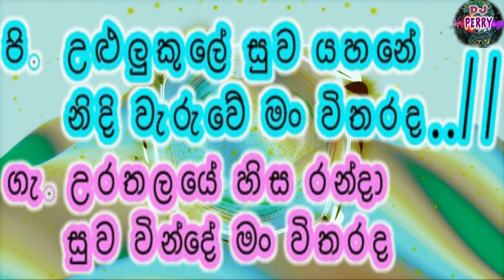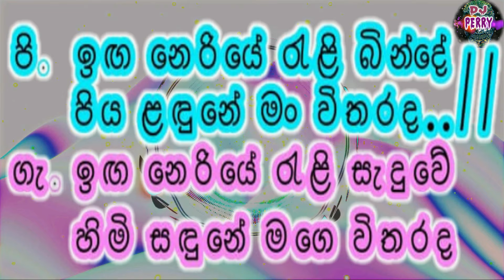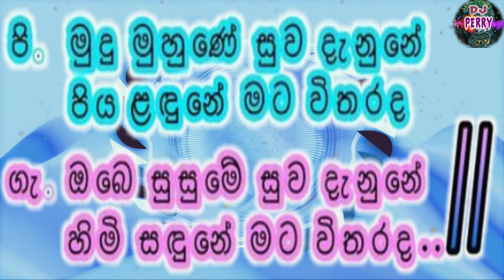Mudu Muhune Karaoke Live Music.මුදු මුහුණේ-කැරෝකේ Sahara Flash සජීවී ප්‍රසංග සංගීතයෙන්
ප්‍රවීණ ගායක ගායිකා විශාරද කරුණාරත්න දිවුල්ගනේ මහතාටත් විශාරද දීපිකා ප්‍රියදර්ශනී පීරිස් මහත්මියටත්‍ හදපිරි ප්‍රණාමය පුදකරමි.පසු ගායනයේ යෙදෙන ගායක ඔගිව් තරංග මහතාටත්‍,මෙම ගීතයේ අයිතිය ඇති සියලුම කලාකරුවන්ටත්, සුමියුරු වාදනයක් ඉදිරිපත් කරන Sahara Flash සංගීත කණ්ඩායමටත් විශේෂ ස්තූතියි පුදකරමි.

🎶 DJ Perry 🎶🇱🇰